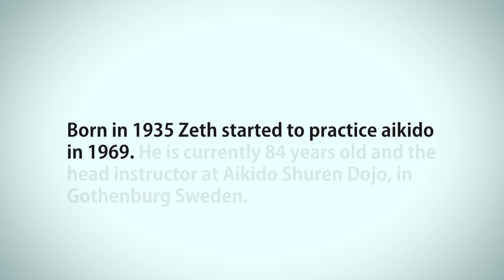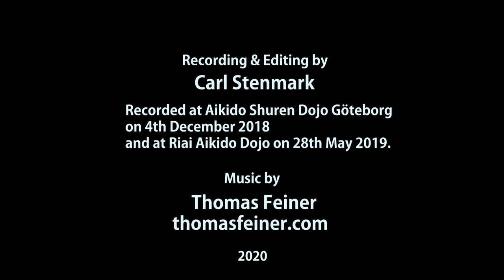Zeth Moberg 6 dan Aikikai born 1935: A portrait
You can train aikido you whole life! A portrait of Zeth Moberg, born in 1935, and started to train in 1969. He started Sweden's first training for children in 1973 at Gothenburg Aikido Dojo, has founded three aikido dojos and written several books relted to Budo. He is the the technical supervisor for Aikido Shuren Dojo in Gothenburg. Shot & edited by Carl Stenmark.